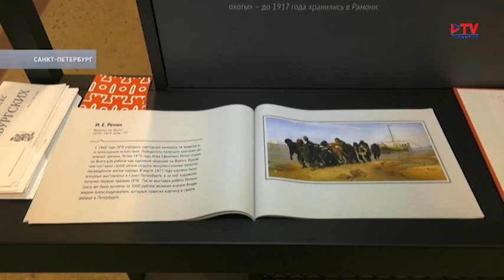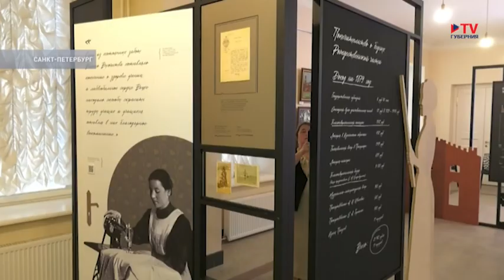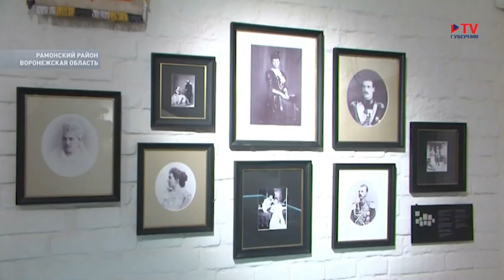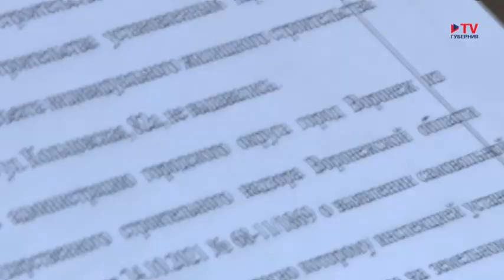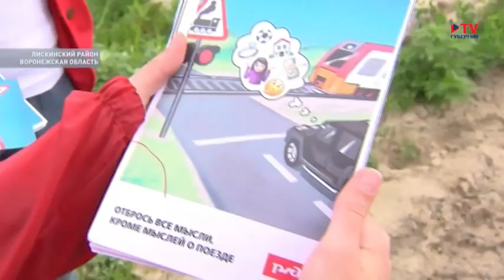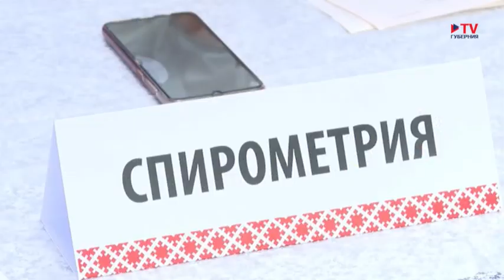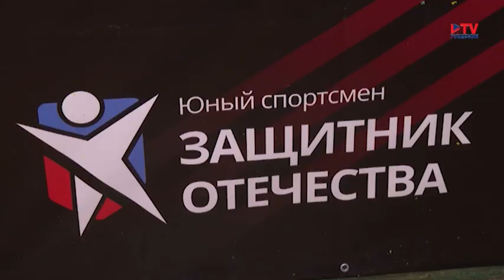Губернские новости 16.06.2023